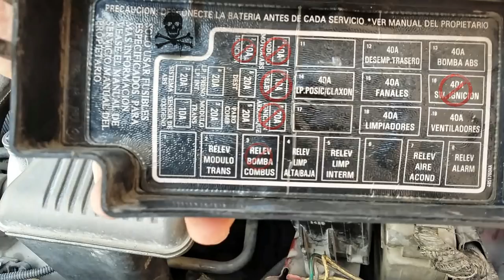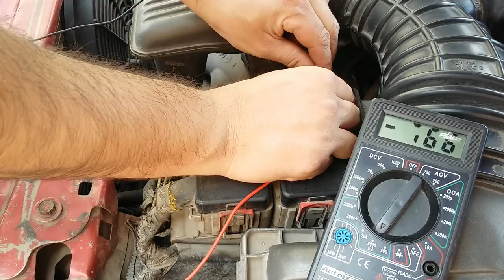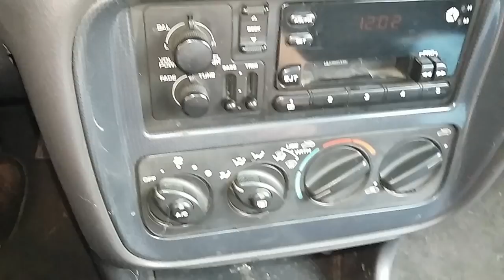Mi auto no enciende (Fusible y relevador bomba de gasolina prueba con y sin multímetro)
En ocasiones la razón por la que un auto no enciende (arranca o prende), es debido a un relevador (Relé, relay) que no sirve, o  a un fusible fundido, se muestra la ubicación de la caja de fusibles (Stratus 2000) y la forma de probar los fusibles y el relevador de la bomba de combustible con la finalidad de que el auto pueda encender de nuevo.

Puedes probar un multímetro económico y de calidad

Un par de cables pasacorriente resistentes y económicos

Un arrancador de autos económico y confiable

Pinzas de punta económicas y resistentes

Kit de fusibles grandes (tamaño) a muy buen precio

Kit de fusibles pequeños (tamaño) a muy buen precio

Intro: 00:00
Caja de fusibles: 00:16
Fusibles importantes: 00:49
Multímetro y fusibles: 01:24
Fusible muestra: 01:40
Relevador de la bomba de combustible prueba: 02:50